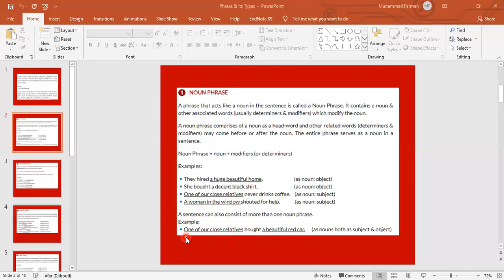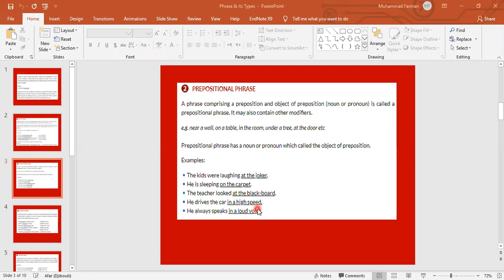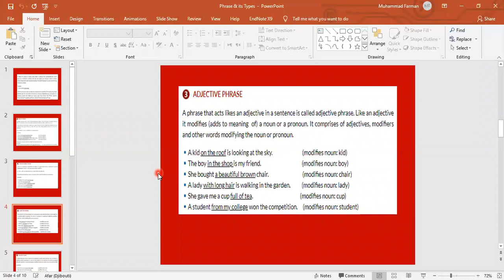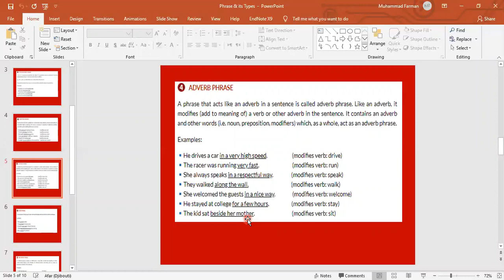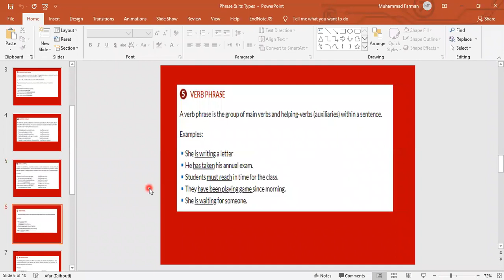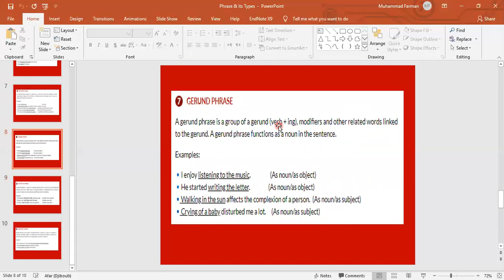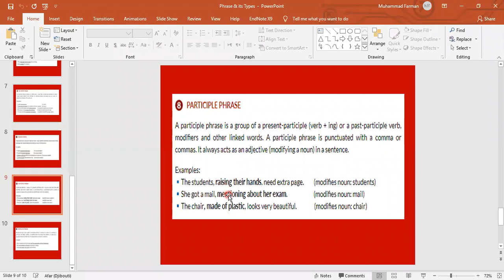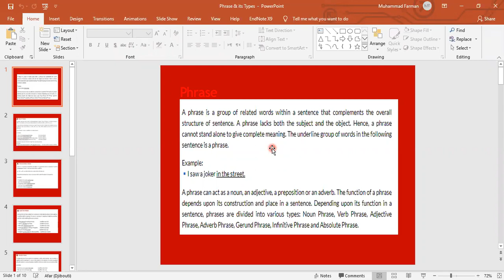Phrase and its Types